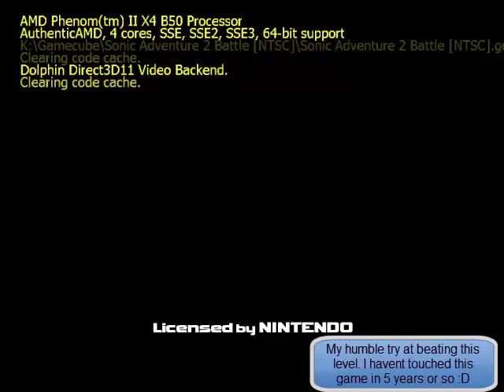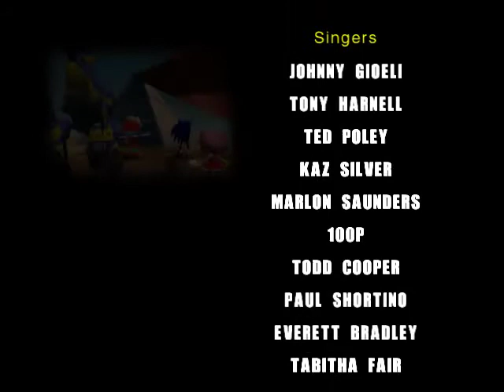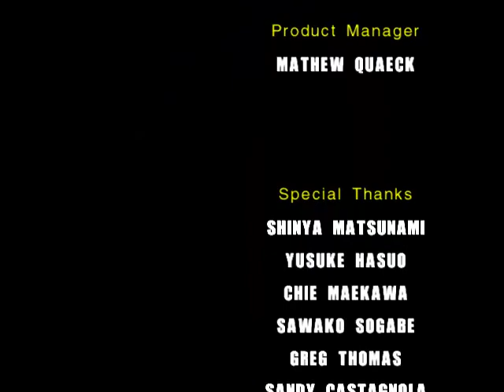Sonic Adventure 2 Battle: Final Rush & Shadow Boss (Dolphin Emulator)